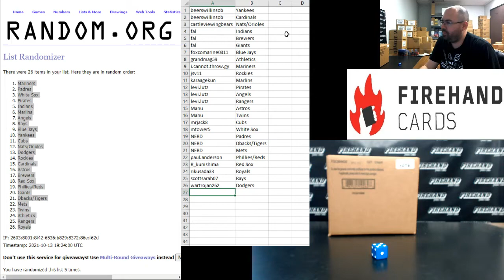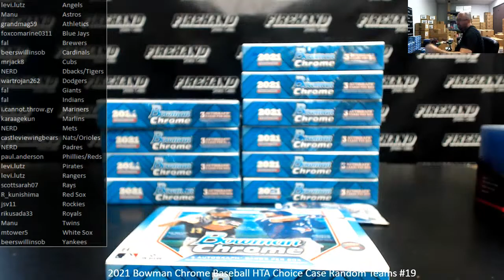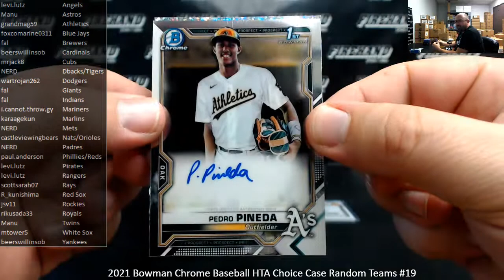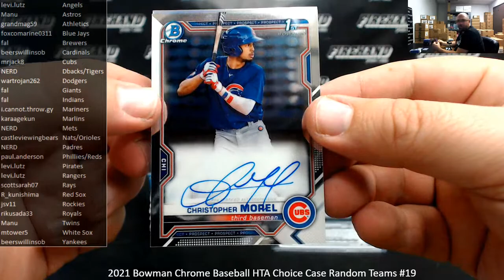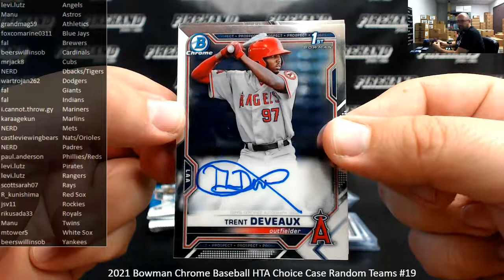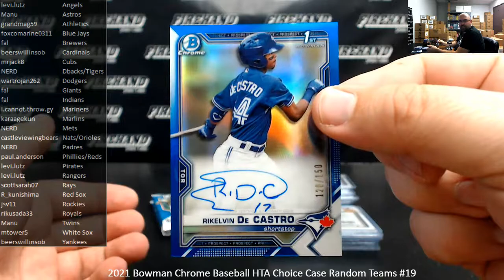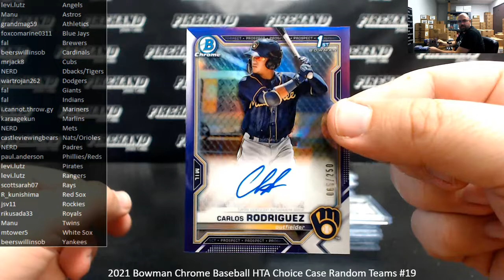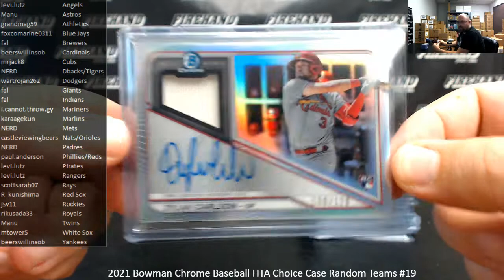10/13/2021 2021 Bowman Chrome Baseball HTA Choice Case Random Teams #19